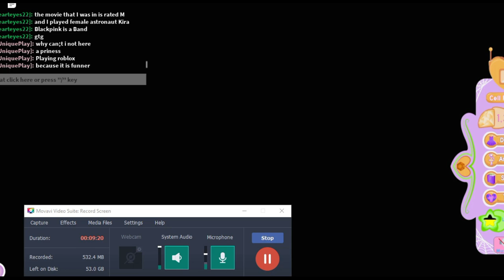Royal High - (NEW Update) - Royalloween!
Hi Unique Fans, There are so many updates in Royal High. Come and watch to check out the new Gothcutie earrings set in Royalloween. And also Happy October to everyone who is watching my videos! See you soon in my next video! :) 🎃👽